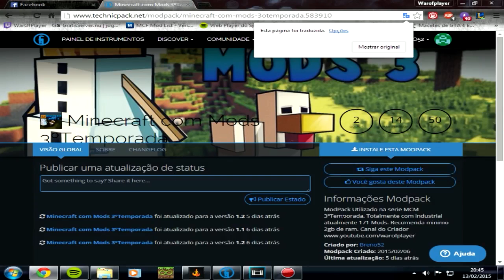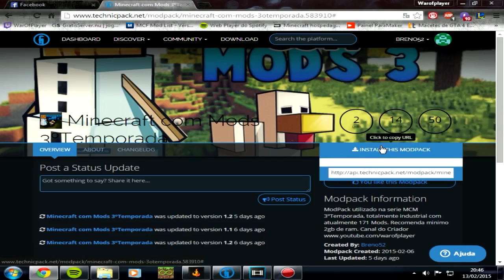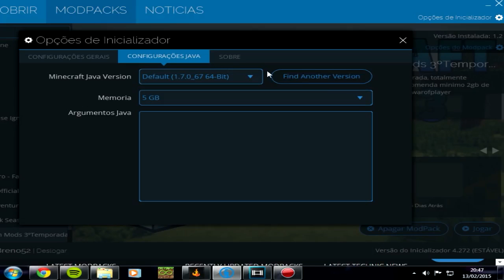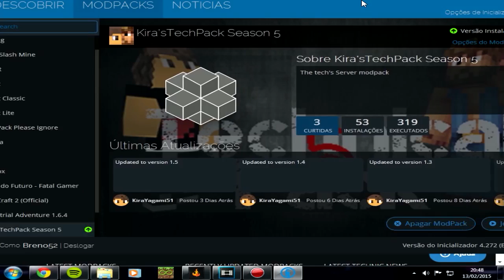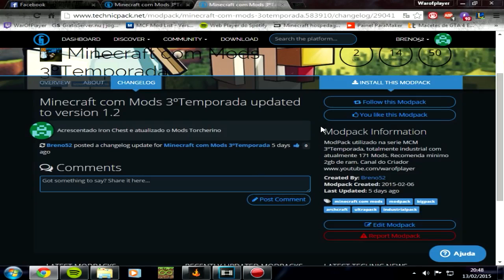ModPack MCM 3º Temporada